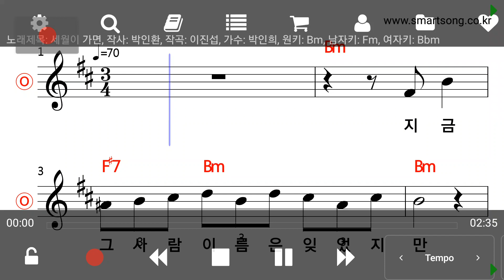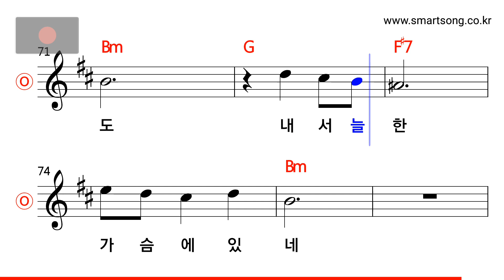박인희 - 세월이 가면 MR